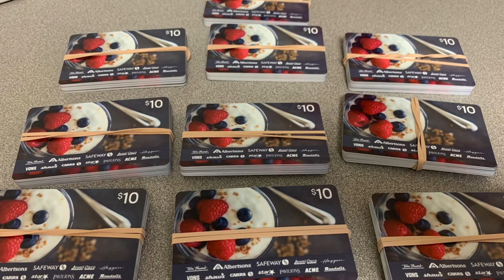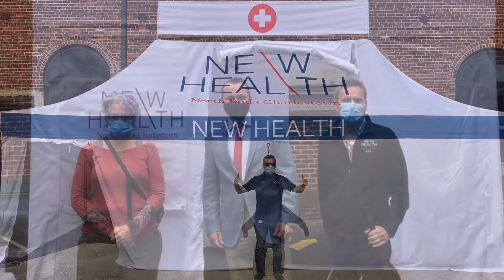2020 National Health Center Week at NEW Health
Lighting the way for Healthier Communities Today and in the Future!